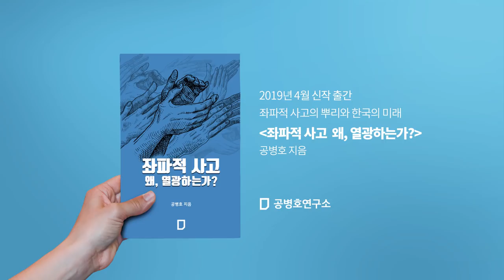필리핀 여성들, 전 세계의 가정부가 된 이유? [공병호TV]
필리핀 여성들, 전 세계의 가정부가 된 이유?

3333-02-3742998 카카오은행 (예금주 : 공병호)